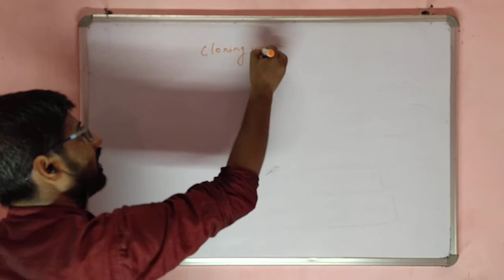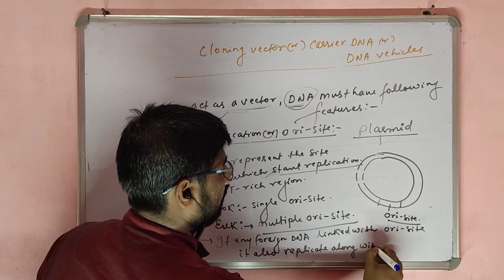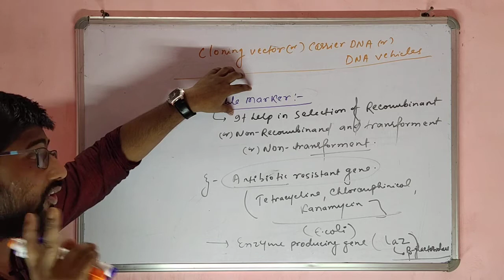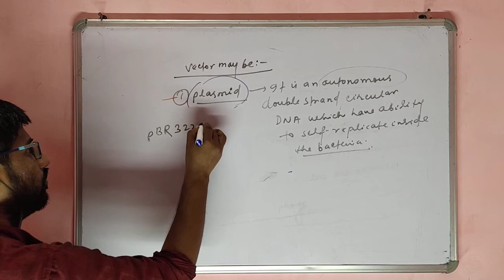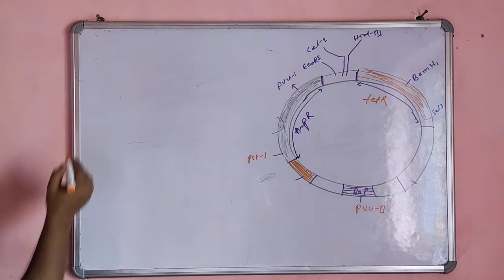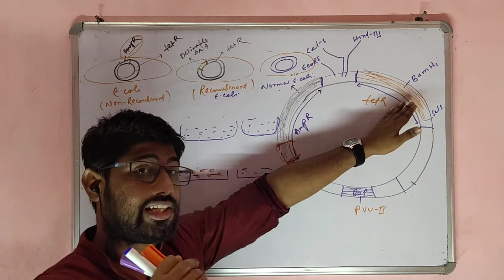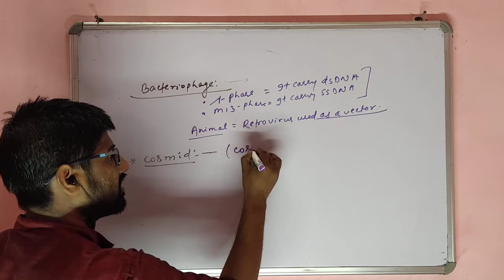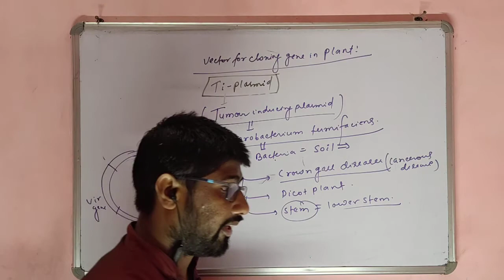Biotechnology:- principles and processes |Cloning vector|Lecture-2|NEET-UG & Class 12|By- Anjar Alam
Biotechnology:-principles and processes,cloning vectors
In this lecture ,I discussed about characteristics of cloning vector(origin of replication,selectable markers,recognition site or cloning site,ROP site), different types of cloning vectors (plasmid vector,phasmid,cosmid,cloning vector used for plant and animal,yeast artificial chromosome,bactrial artificial chromosome).
characteristics of pBR322 vector
characteristics of pUC vector
How can you distinguished between recombinant and non-recombinant.